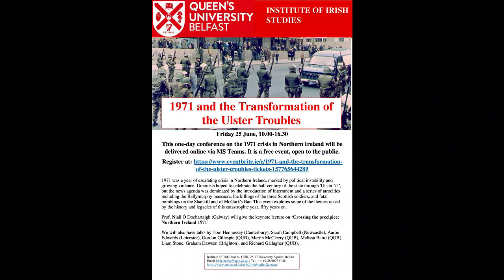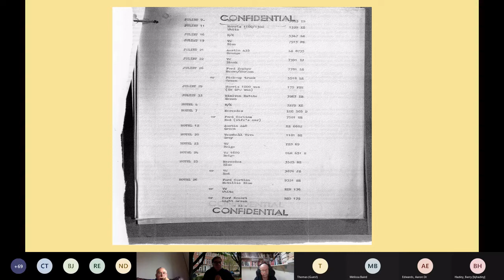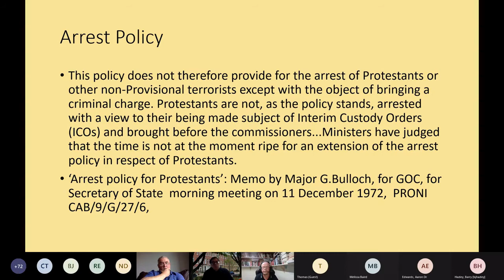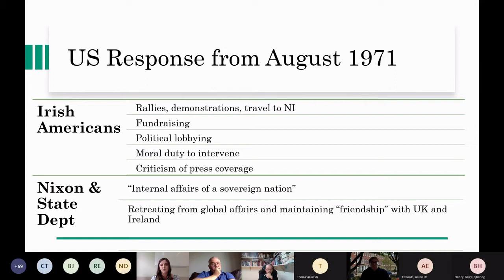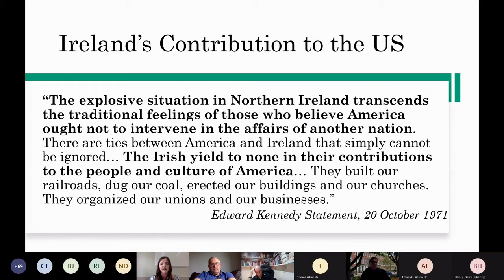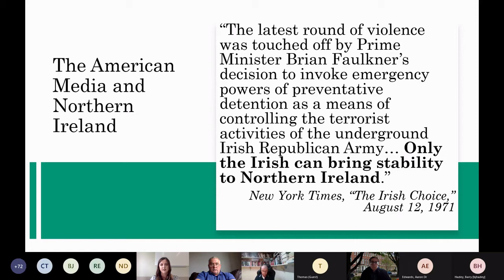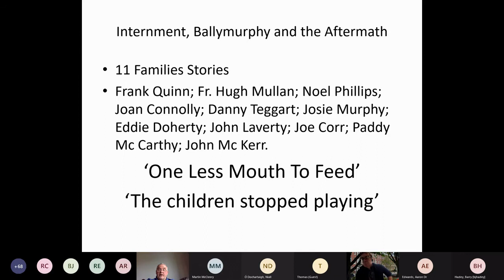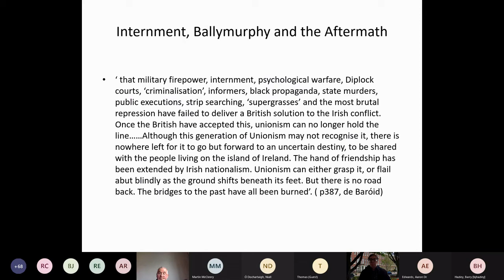1971 and the Transformation of the Ulster Troubles - Part 2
‘1971 and the Transformation of the Ulster Troubles’. Hosted by the Institute of Irish Studies, Queen's University Belfast (Friday 25 June 2021 via MS Teams)

2) Internment, Ballymurphy and the aftermath (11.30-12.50) Chair -- Peter Gray
Dr Martin McCleery (QUB): Internment: Failure or Success?
Melissa Baird (QUB): ‘Ulster is Becoming Britain's Vietnam’: Irish America and Internment
Liam Stone:  Internment, the Ballymurphy Massacre and the Impact on the Nationalist Community